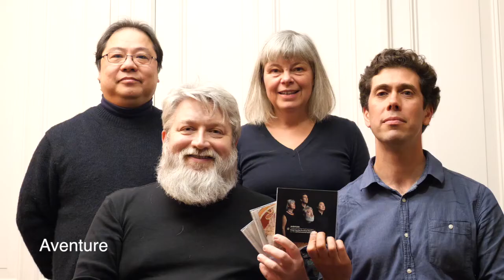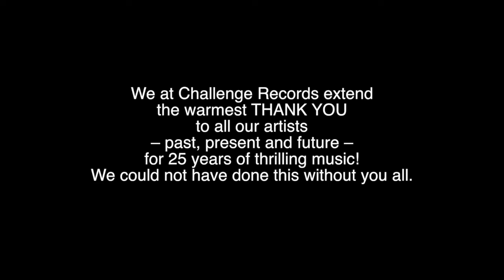Happy Birthday Challenge Records! 25 year Anniversary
Challenge Records International has its 25 year Anniversary this year. We collected a lot of birthday wishes on video and put them together in a colorful celebration. Thumbs up to all who collaborated in this video. And we send the warmest THANK YOU to ALL our artists
– past, present and future – for 25 years of thrilling music!
We could not have done this without you all.

In this video you see (in order of appearence):
Mike Fentross, duo imPuls (Barbara & Sebastian Bartmann), Jan Willem de Vriend, Einav Yarden, Fabio Bonizzoni - La Risonanza, Morten Toftgaard Ramsbøl, Foyle-Stsura Duo, Gunar Letzbor (Ars Antiqua Austria), Yuri Honing, Lynne Arriale, Christoph Prégardien – Tenor, Humberto Rios Rodriguez (DHD), Van Baerle Trio (Gideon Den Herder, Hannes Minnaar, Maria Milstein), Lisa Jacobs, Luis Rabello, Ton Koopman & Tini Mathot (Amsterdam Baroque Orchestra & Choir), Chiara Pancaldi, Isabelle van Keulen Isabelle van Keulen Ensemble Rüdiger Ludwig Ulrike Payer Christian Gerber, Jean-Michel Pilc, Nino Gvetadze, Fay Claassen, Willem Jeths, Aventure - ensemble voor middeleeuwse muziek, Liza Ferschtman violinist, Veronica Kuijken, La Petite Bande, Jasper Somsen, Double Bassist/ Composer/ Producer, Charlotte Haesen Music Café des Chansons, Agnieszka Oszanca, Duo Morat - Fergo (Raoul Morat & Christian Fergo), Valentina Tóth, Michael Gees, Marie François Pianiste, Goeyvaerts String Trio, Agnes Gosling, Leonor de Lera and ROctet, strijkers uit het Radio Filharmonisch Orkest

We hope to see you VPRO Vrije Geluiden live at TivoliVredenburg May 1st 2019 for our birthday concert with Nino Gvetadze, Fay Claassen and DR. SYROS!!